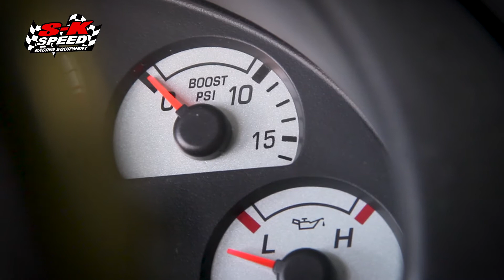SHOWROOM FEATURE - SEPTEMBER17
Super clean inside & out and only 1 of 281 in Competition Orange! Putting down just about 500 rear-wheel horsepower & torque (tuned by Mustang Magic), Justin's daily driven, supercharged '04 Mustang SVT Cobra makes it in the showroom for the month of September. WATCH! Don't miss this thing hit the track at our track rental on OCT 16th at Atco Dragway!